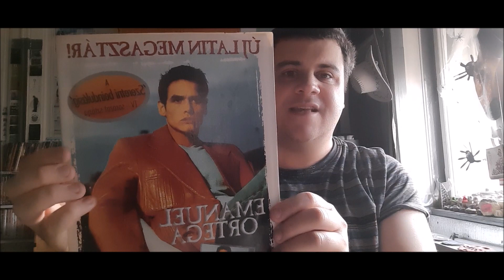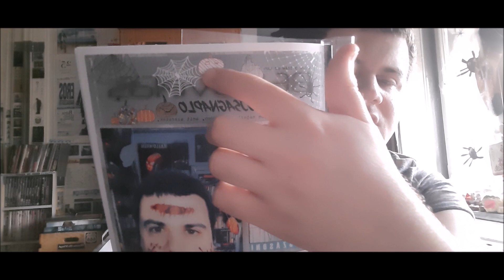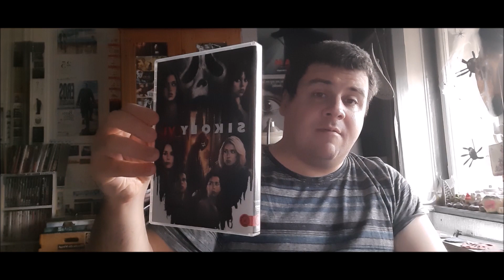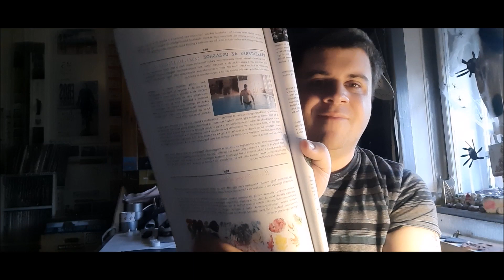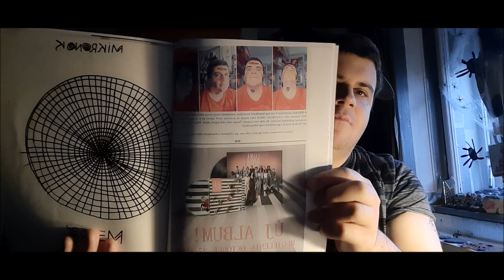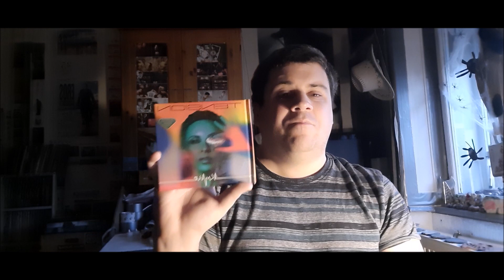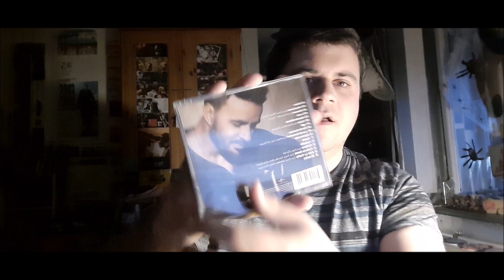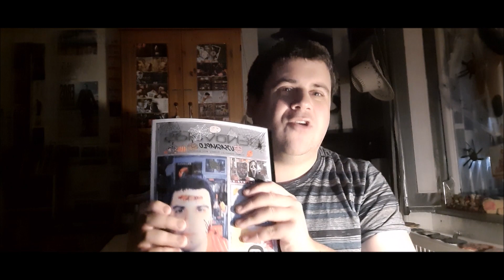Tartalmas október (2023.10.29.)